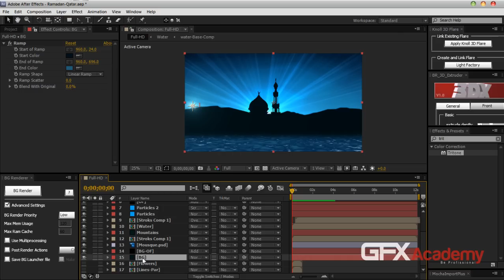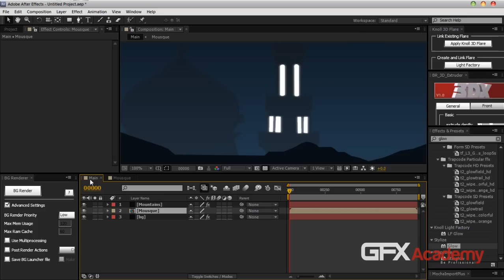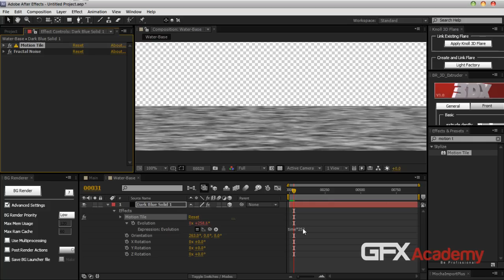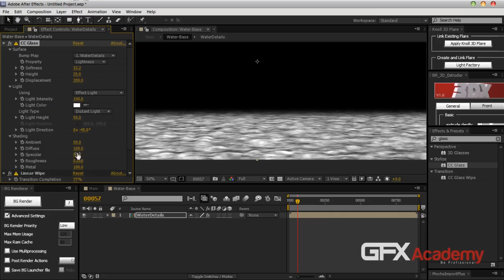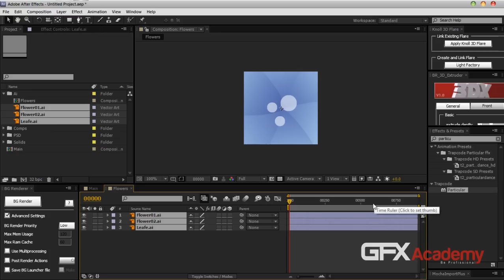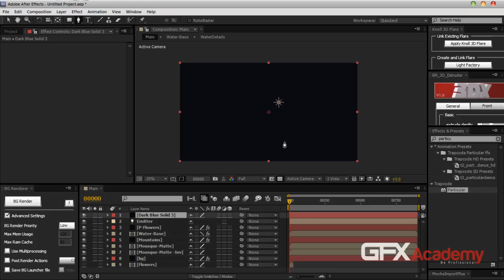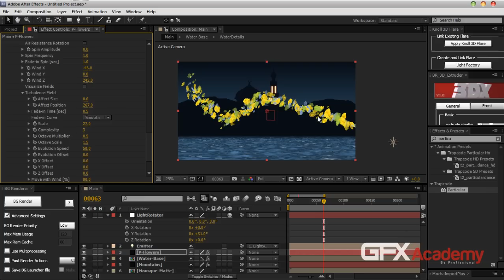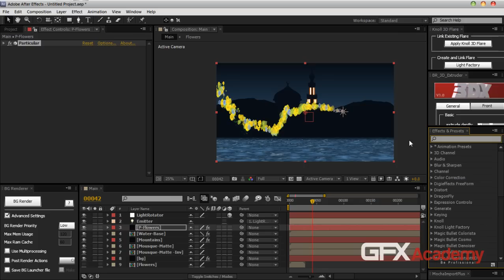Qatar-01 درس للمبتدئين فاصل تليفزيون قطر لرمضان 2010.mp4